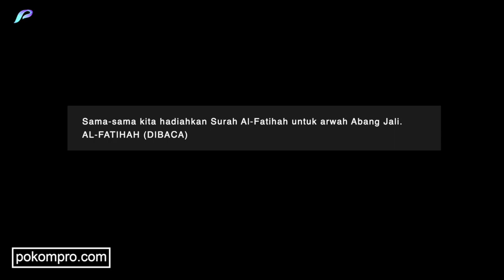Tuan Kob Raja Saring & Jali SPT - Dikit Ngarut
Jom sama-sama menyaksikan Tuan Kob Raja Saring & Jali SPT - Dikit Ngarut

Tuan Kob Raja Saring

PKM Solutions Official YouTube Channel

Copyright PKM Solutions